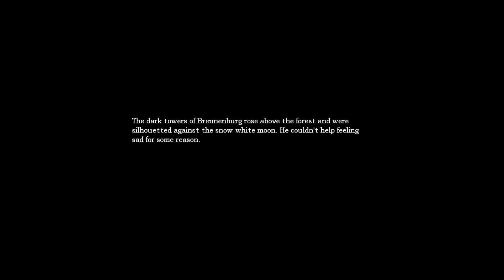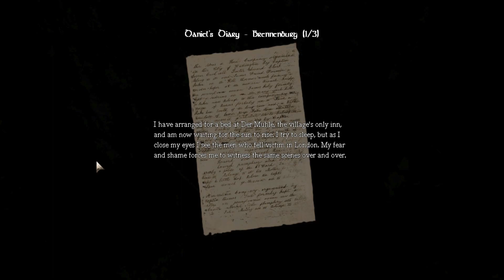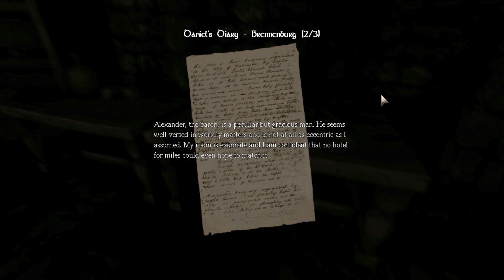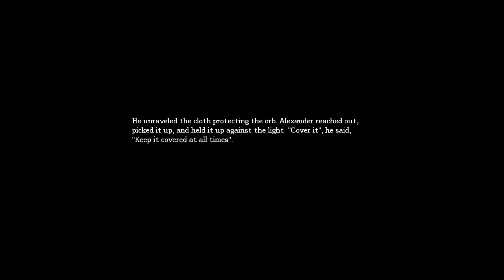Let's Play Amnesia: -The Dark Descent- |Rule 5| Down the Elevator!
I run from spookman again and hide behind some dead pigs and stuff.
Follow me on the things!